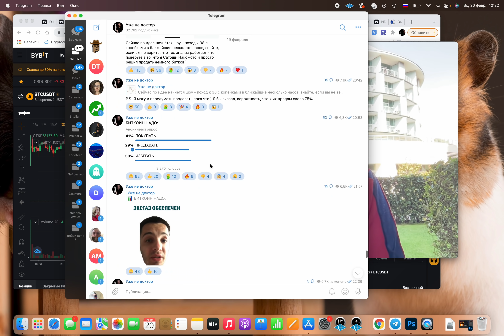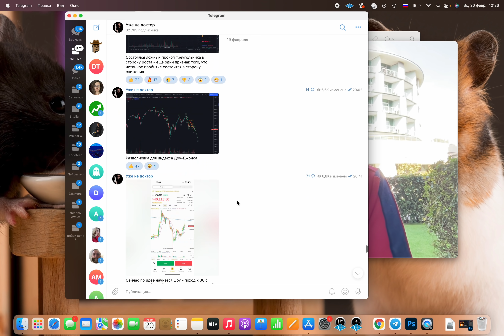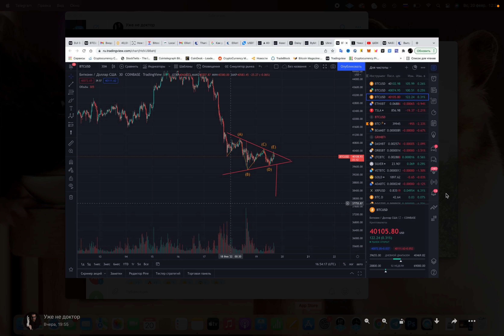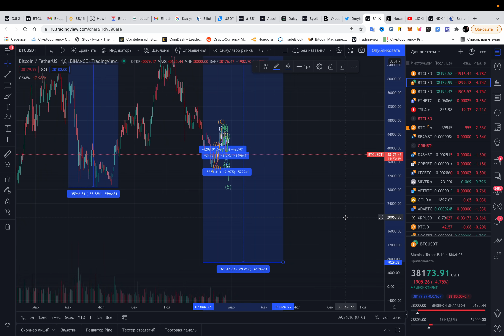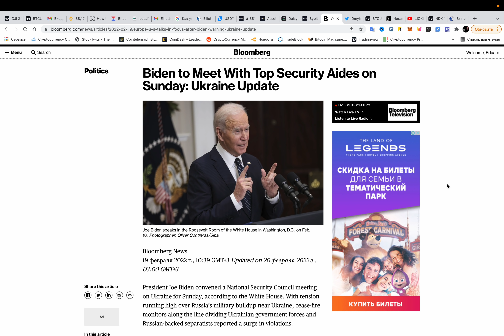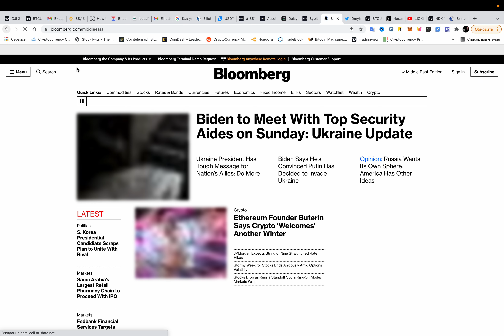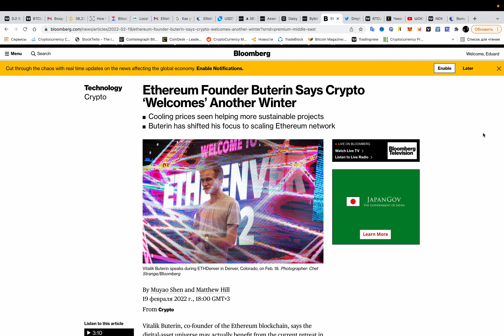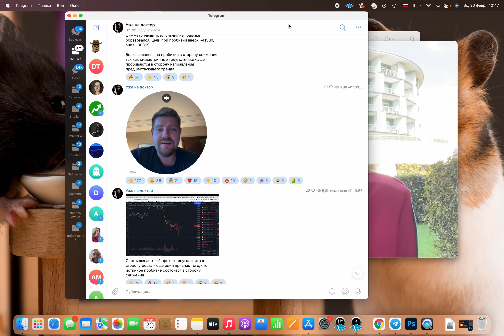ДУМАЕШЬ BITCOIN BTC ПОРА ОТКУПАТЬ? БИТКОИН ДАМП В ПРОЦЕССЕ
БИТКОИН ПАДЕНИЕ НАЧАЛОСЬ, "ТУ ЗЕ МУН" БУДЕТ В ДРУГОЙ РАЗ

Сегодня в выпуске:
⚪ Начало -  00:00
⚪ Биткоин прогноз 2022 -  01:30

 новости криптовалют